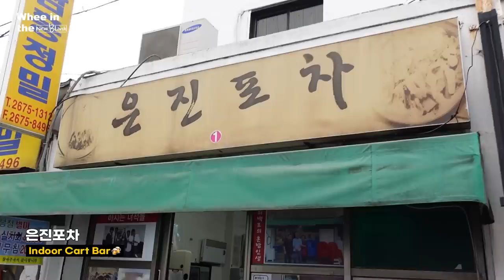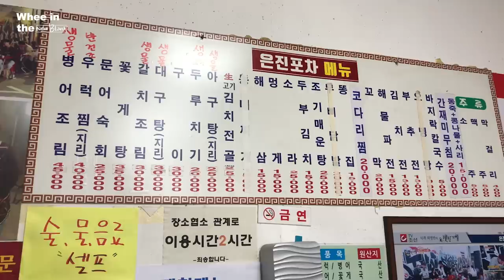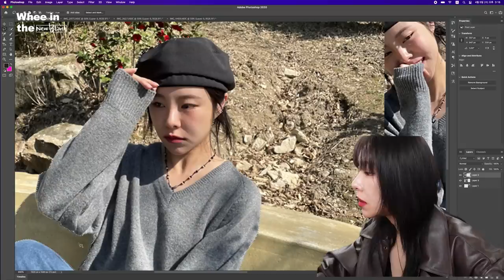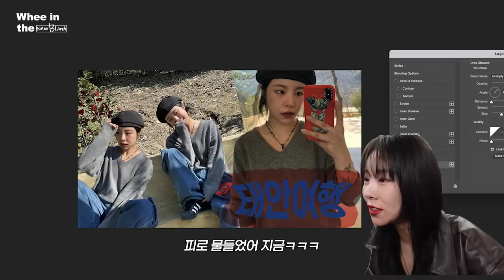Vlog 휘인 유튜브 폼 미쳤다.. 아니 사실은 그냥 미쳤다..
어쩌다 보니 주인공이 김치인 그런 브이로그,,
재미나게 즐기셨길 바라믄서어~

앞으로 다시 우리 잘 지내보자? 😘

다담주에 만나여- 삐융-